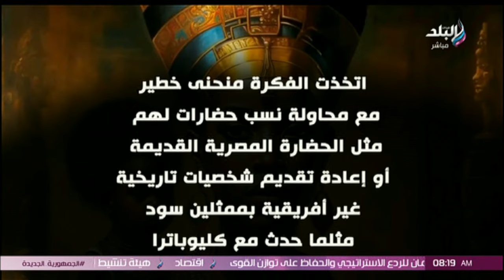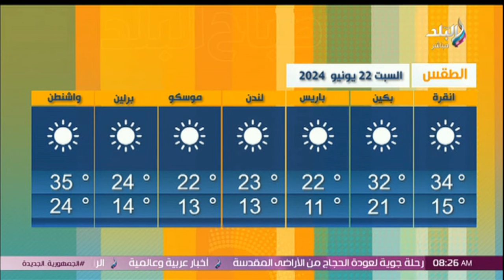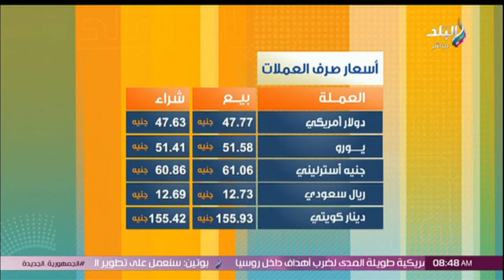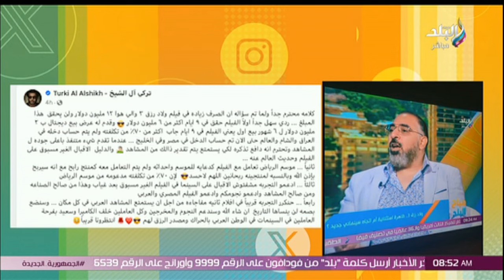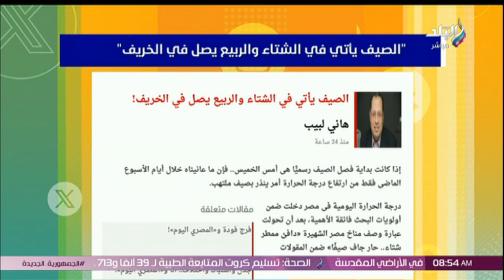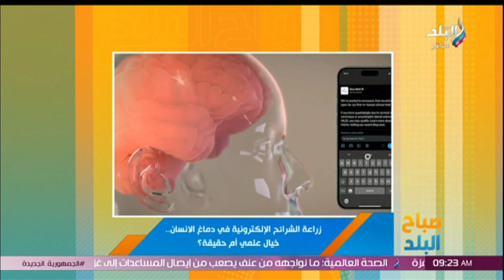صباح البلد الحلقة كاملة.. 22/6/2024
جزء من حلقة اليوم 22 يونيو 2024 من برنامج صباح البلد وفيها، الكاجوكنبو خليط من فنون القتال المختلفة، أعرف أصول لعبة الكاجوكنبو.. أول فنون مختلطة للدفاع عن النفس، تعرف على درجات الحرارة اليوم السبت 22/6/2024، عبث في أصول المصريين.. موجة غضب بعد وصول «الأفروسنتريك» إلى قلب القاهرة، المالية تُسلم أكثر من 28 ألف سيارة «موديل السنة» لمستفيدي الإحلال..  اعرف التفاصيل